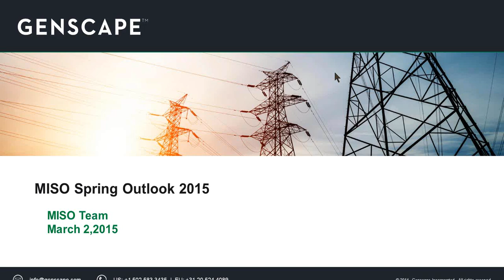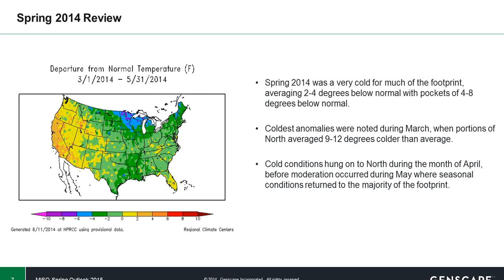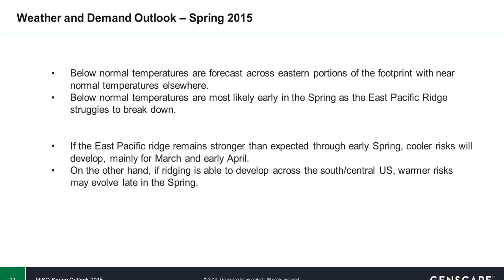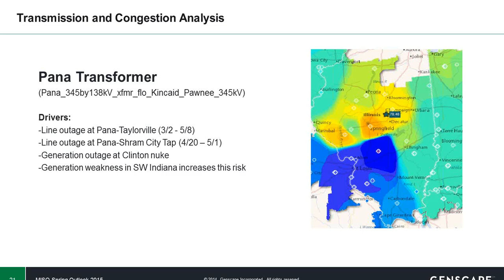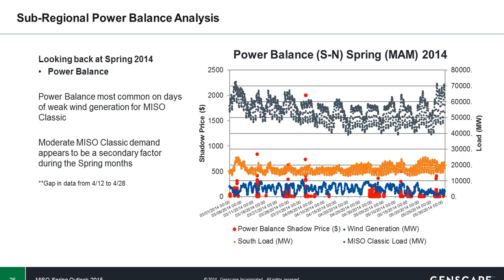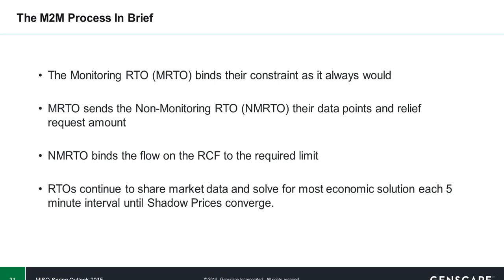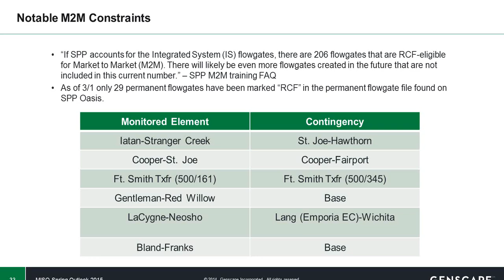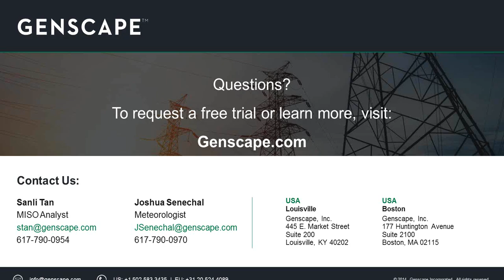MISO Spring 2015 Power Market Outlook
View this webinar recording to get Genscape's MISO power market analysts' outlook for spring 2015.